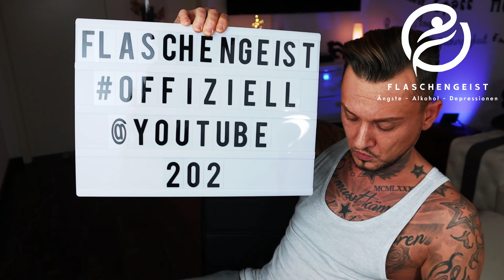Psychosomatik - Grundsätze - Wie Gedanken Uns krank machen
Psychosomatik bzw. psychosomatische Leiden werden oft falsch verstanden, weil Menschen die körperlichen Symptome nicht logisch Schlussfolgern können und Funktionsmechanismen oft unklar sind. Wer immer wieder krank ist und dies nie plausibel erklärt werden kann, sollte mal versuchen den Hebel an ganz anderer Stelle anzusetzen.
In diesem Video erkläre Ich wie Wir Uns körperlich, oft unbewusst, schaden zufügen bis sich dies tatsächlich körperlich bemerkbar macht.
Let´s Go!

Auf diesem Kanal dreht sich alles um die Themen: Angststörungen, Depressionen, Panikattacken, Psychosomatik, Alkoholismus, Sucht und psychische Belastungen im Allgemeinen. In erste Linie ist "Flaschengeist" als Erfahrungsbericht zu verstehen, der zur Aufklärung und zum Austausch, dienen und einladen soll. Außerdem hat sich das Projekt auf die Fahne geschrieben, einen Teil zu Enttabuisierung beizutragen und vor allem, Menschen zu helfen!

▬ Hier wird dir geholfen ▬▬▬▬▬▬▬▬▬▬▬

Deutsche Depressionshilfe: 0800 / 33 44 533
Notfall-Seelsorge:  0800 / 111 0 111 und 0800 / 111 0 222
BZgA - Infotelefon zur Suchtvorbeugung: 0221 / 89 20 31

▬ Social Media ▬▬▬▬▬▬▬▬▬▬▬▬▬▬▬

▬ Verarbeitung in der Musik ▬▬▬▬▬▬▬▬▬▬